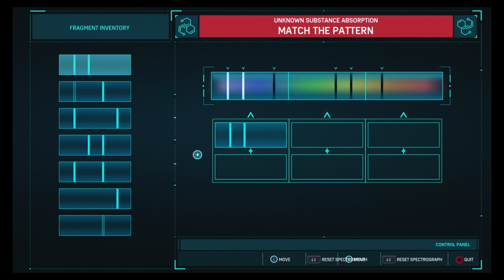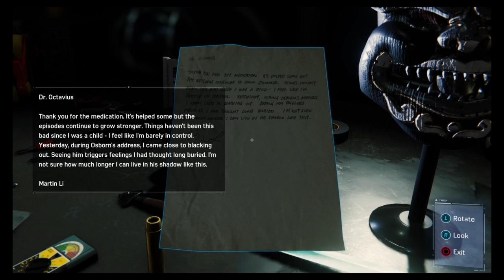2 DOWN, 4 MORE TO GO - Spider-Man PS4 Walkthrough EP.11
Decided to make another PlayStation exclusive game walkthrough. This time it'll be actual videos long enough to entertain you. ( No unnecessary excruciating pointless moments). I'm sure there will be hilarious random moments during this gameplay so dont miss out!